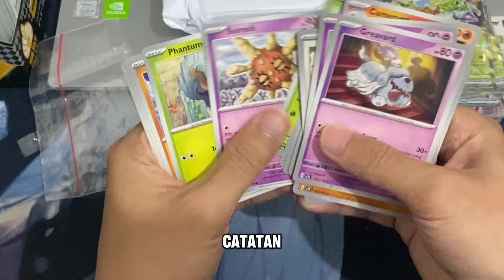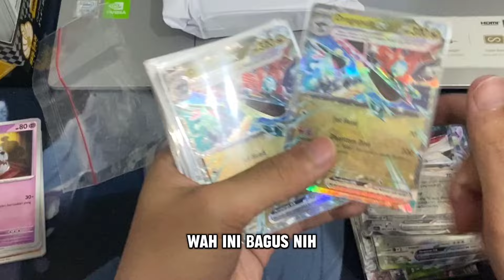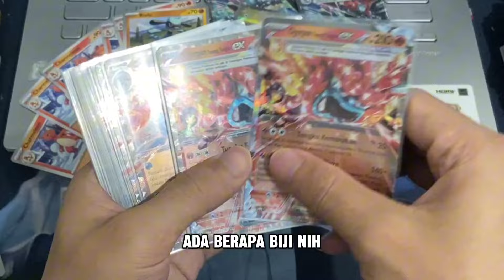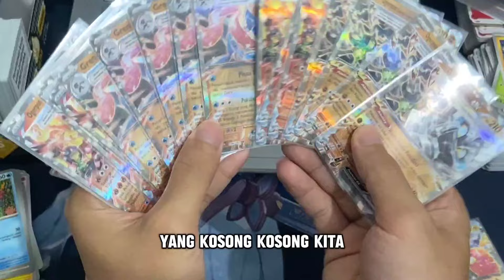BUKA PAKET KARTU POKEMON 350.000 - Kartu Pokemon Indonesia Original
Divideo kali ini gua akan coba buka paket kartu pokemon yang gua beli di e-commerce indonesia sebanyak 350ribu, langsung aja kita liat bareng-bareng isinya kayak gimana,..